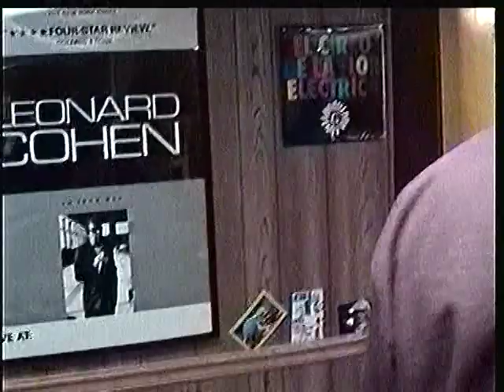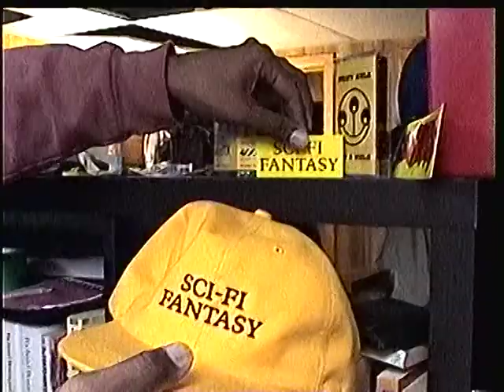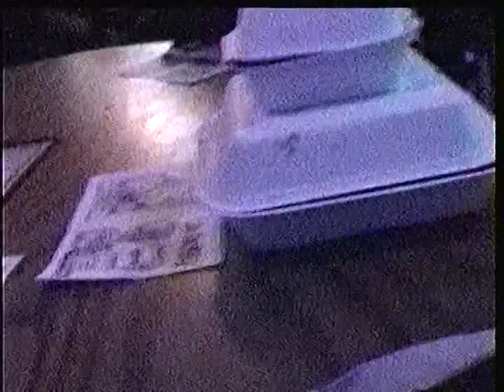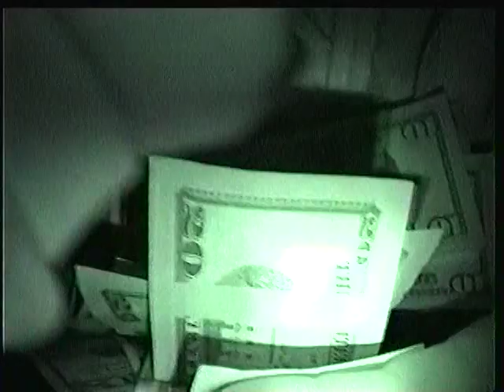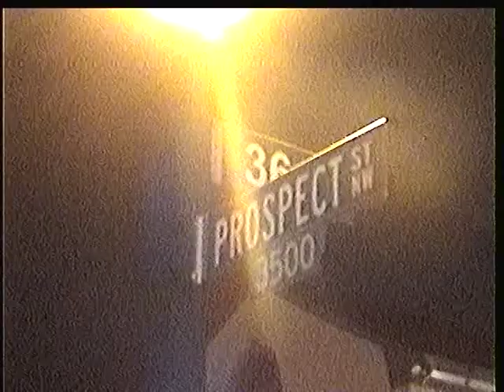One night of harDCore with: Weak Tilt, Line of Sight & Big Cheese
One night of hardcore punk in Washington, DC.

Songbyrd Vinyl & Lounge 12/9